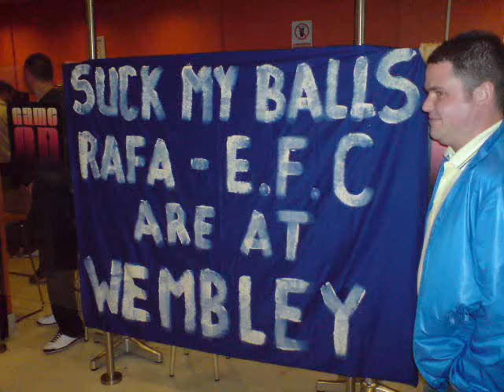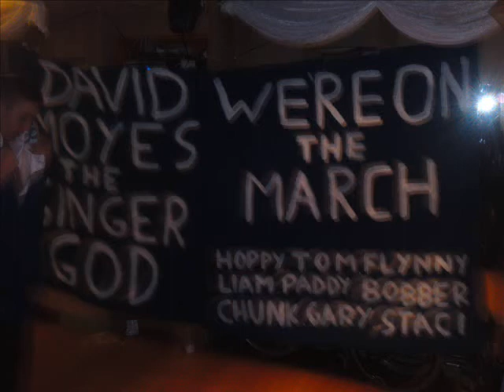Everton vs Manchester untied FA cup semi final Eport boys on tour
Eport boys visit wembley with everton